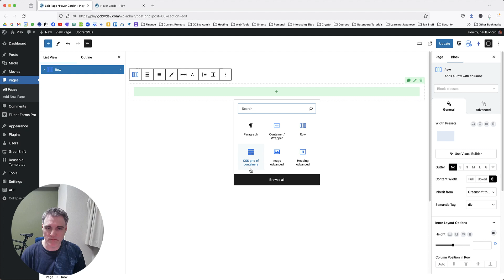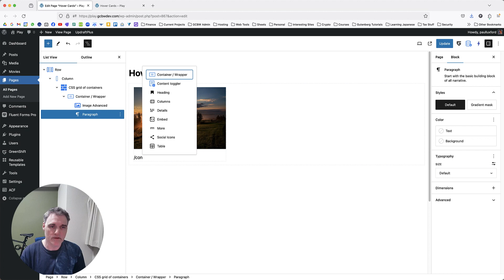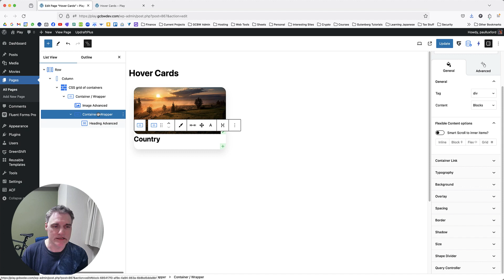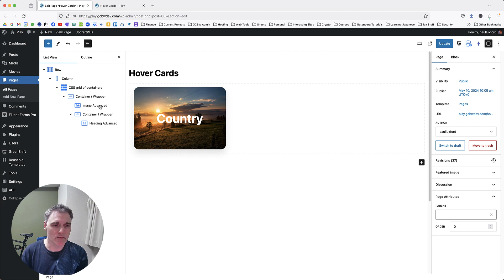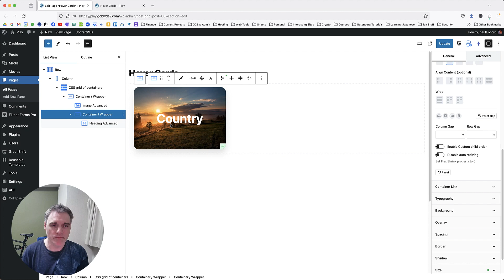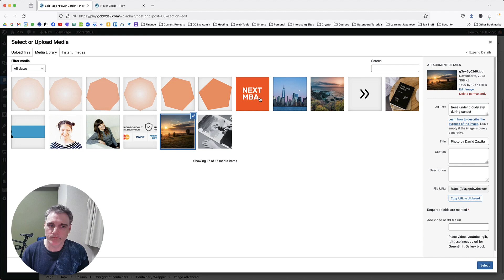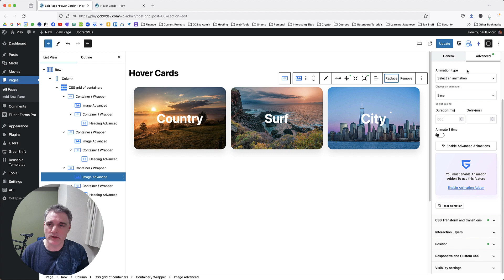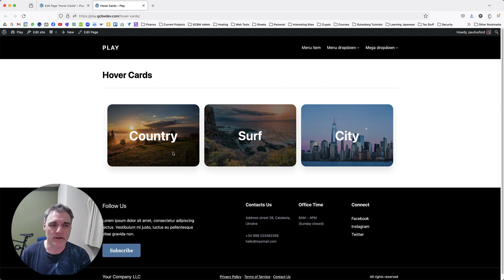How to Create Simple Hover Cards with Greenshift WordPress Blocks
In this video Paul takes you through step by step on how to create a simple card layout with mouse over hover effect using Greenshift blocks and WordPress.

►Video Chapters ◄

Introduction: 0:00
Getting started: 0:27
Adding the hover animations: 4:17
Conclusion:  9:05

►Paul is using the following plugins and themes: ◄

►Looking for  Greenshift Block Templates? ◄
where you can download free block layout templates for the Greenshift block pagebuilder.

Thank you for your support and watching my videos.